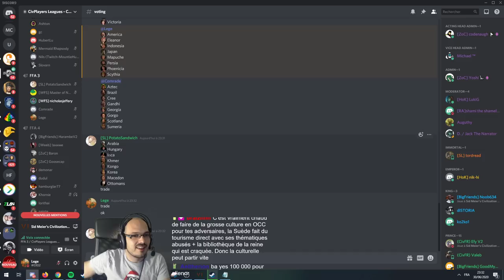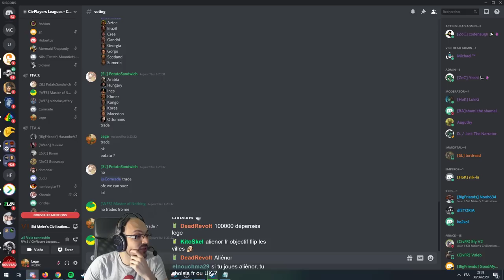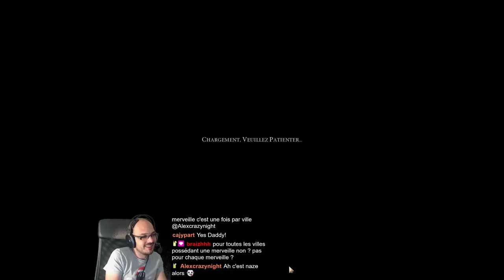FFA CPL - France (Aliénor) (30/06/20)